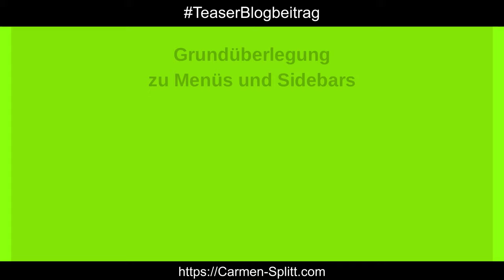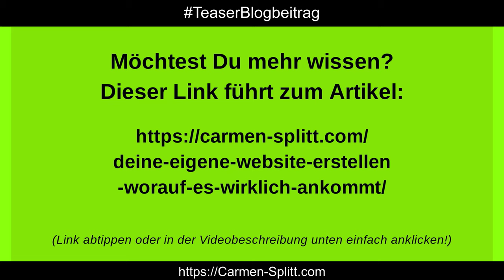Website erstellen Anleitung - Das Website-Menü ist das A und O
Teaser zu meinem Blogbeitrag "Deine eigene Website erstellen – worauf es wirklich ankommt!" Link zum Beitrag: